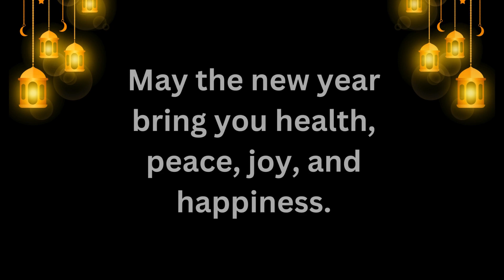Sretna Nova 2024. Dijelite ovu čestitku, kako bi radost obišla svijet!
Sretna nova 2024. Najbolja novogodišnja čestitka 2024. Dijelite ovu čestitku, kako bi radost obišla svijet!